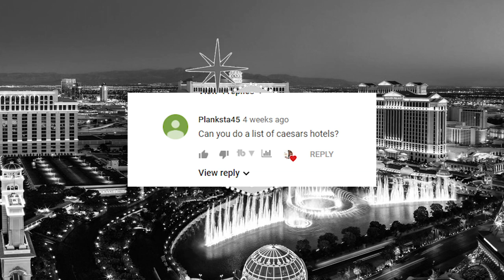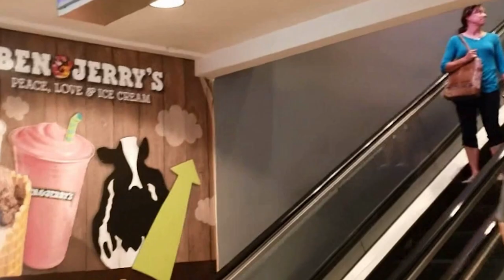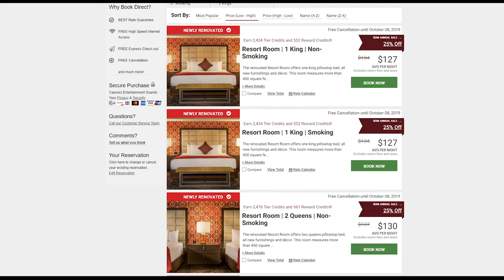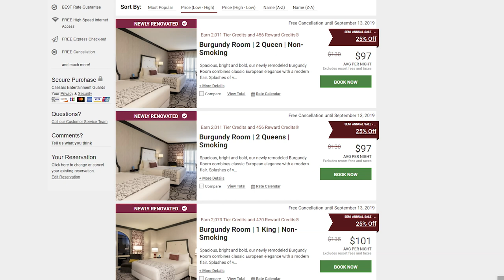Caesars Hotels Ranked Worst To Best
Caesars Hotels Ranked Best To Worst

First we did the Worst Hotels in Vegas. Next we did the Best Hotels in Vegas. And last time we did MGM. Now it's time for get all Caesars Hotels Ranked, preferably from worst to best. Since we like to save the best for last. It's the Best Caesars Hotels vs the Worst Caesars Hotels, in a war of where you should spend your money and Caesars Rewards Comps or Total Rewards Comps. So sit back while we grade all Caesars Hotels In Las Vegas. Well all Caesars Hotels on the Las Vegas Strip. Because all the Caesars Hotels on the Vegas Strip are also All Eldorado Hotels On the Vegas Strip now too. Because... you know, acquisitions.